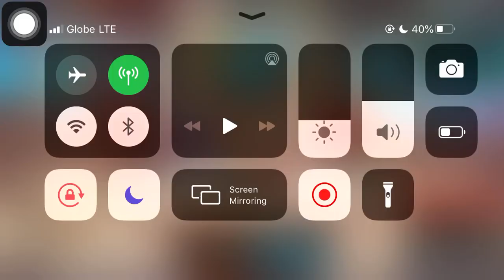Guardian Tales - flametriad - 07/26/2020 endless training(surprise) - free wins but with a price!